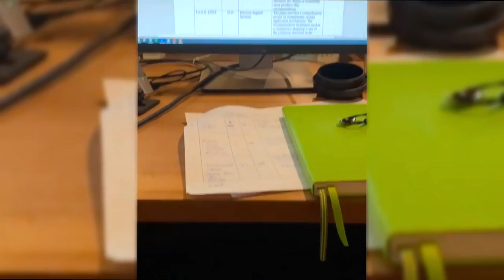Funny and Cute corgi puppies videos compilation 2021❤ Cutest corgis Ever! Part 4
😍Watching funny and cute corgi puppies. Corgi are so adorable because they are the cutest and most funny. This is the funniest video you've ever seen.